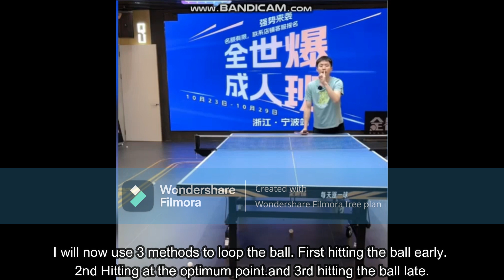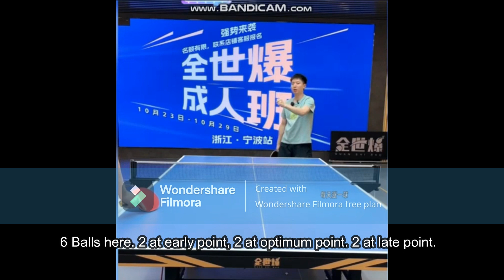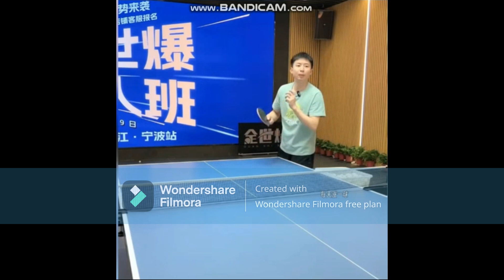Table Tennis - What exactly is hitting at the optimum timing ? Join Forces of Ball ♡By Fang Bo 方博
Table Tennis Mastery - How to create better Power by understanding the timing of hitting the ball. Hit at right timing and the simple mechanics behind - Explained by Ex-china Player Fang Bo.